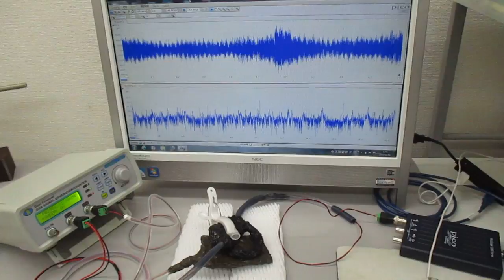超音波の発振制御システム（オリジナル超音波システムの開発技術）